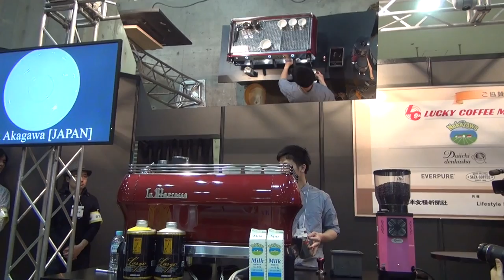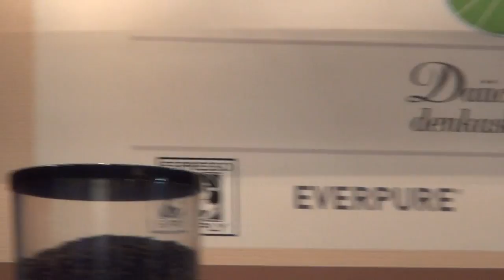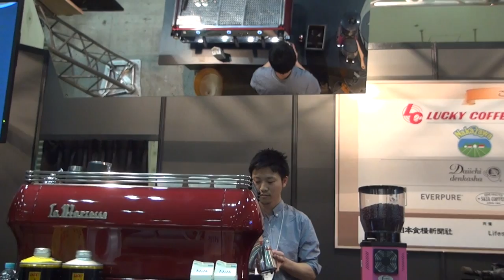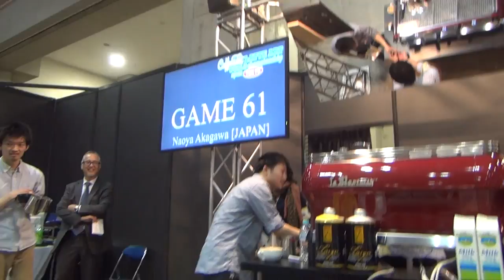Naoya Akagawa's Semi Final of Coffee Fest World Latte Art Championship Open Tokyo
vs Takahiro Ando